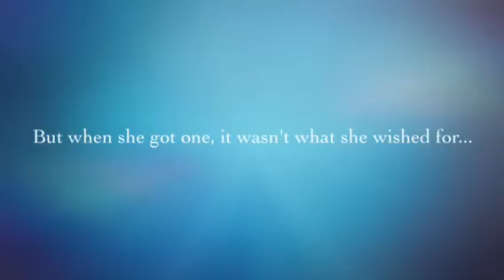Sisters Book Trailer